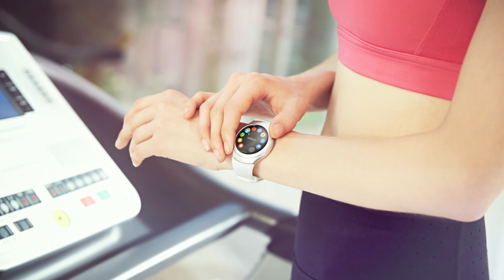Samsung Gear S2: Análisis de características en español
Analizamos las características del nuevo Samsung Gear S2 presentado en el IFA (en español). Vemos sus mejoras y modelos al detalle en imágenes. ¿Qué te parece el nuevo Gear S2?

CORRECCIÓN: El Gear S2 si es compatible con otras marcas siempre que sean Android 4.4 en adelante y tengan un mínimo de 1,5GB de RAM.